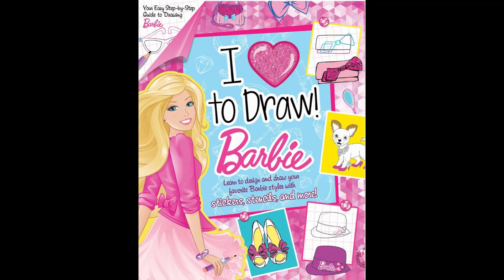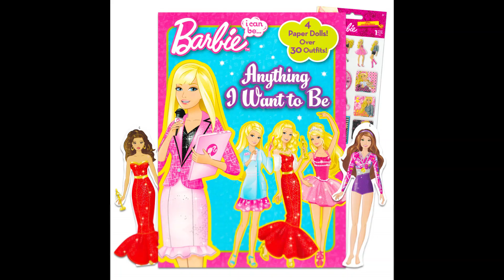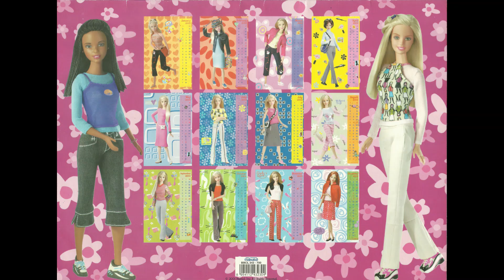In Our Hands By Blue Visa, Barbie And Her Sisters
I'm Singing With My Girls!